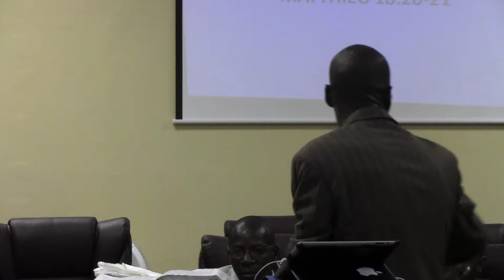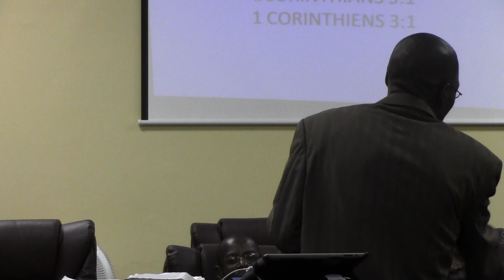Nature, Mentalite et Restauration de l'Homme by Pastor VALSAINT Part 3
Gospel Assembly University of Miami provides Associates to Doctor Degree in:
SCHOOL OF MINISTRY, SCHOOL OF THEOLOGY AND SCHOOL OF DIVINITY